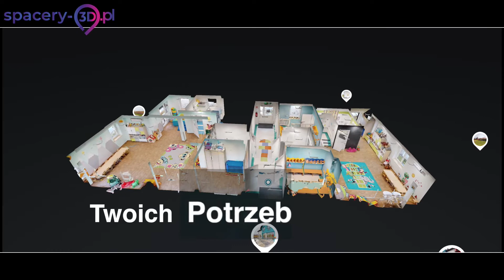Spacery 3D Siedlce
Film ukazujący proces tworzenia spaceru 3D